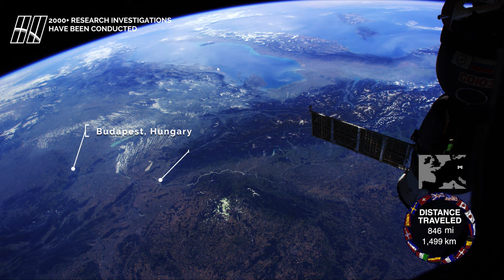Experimental Guitar Music, Europe seen from Space (4K UHD Video) NASA Satellite View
🎧 Experimental Guitar Music, NASA Satellite View of Europe from ISS (4K UHD Video)
This 4K video was shot in August 2016 as the International Space Station traveled nearly 1000 miles, taking in views from above the western coast of France to the Iberian Peninsula, Italy, Switzerland, southern Germany and Austria, and southward to the countries of the Balkan Peninsula.

Got three minutes to spare for a tour of southern Europe?  That’s all the time it takes, when you have a 4K camera orbiting Earth 250 miles up:
00:12 Madrid, Bordeaux and Nantes.
00:17 Barcelona, Andorra la Vella, Tours.
00:29 Lyon, Montpellier.
00:41 Turin, Geneva.
01:06 Freiburg, Bern, Paris.
01:24 Milan, Zurich.
01:41 Vaduz, Stuttgart.
01:51 Venice, Munich.
02:18 Zadar, Salzburg.
02:29 Vienna, Budapest.